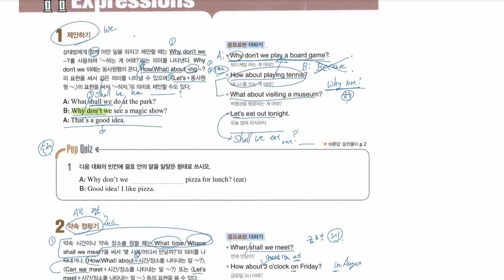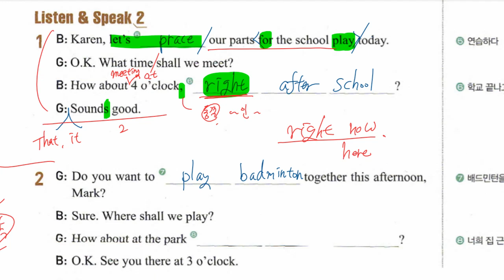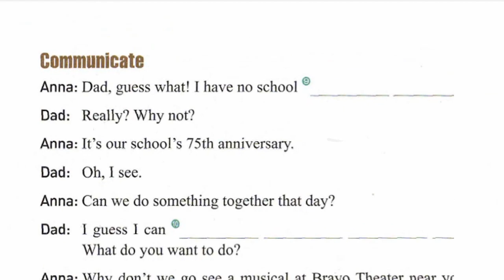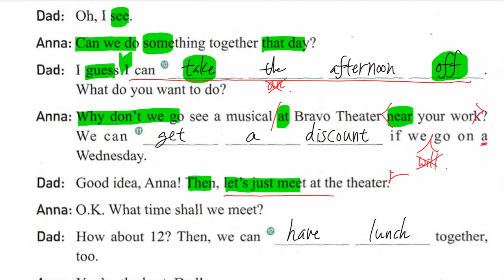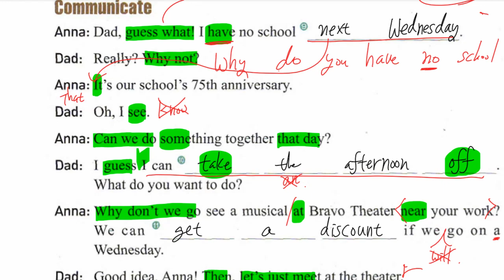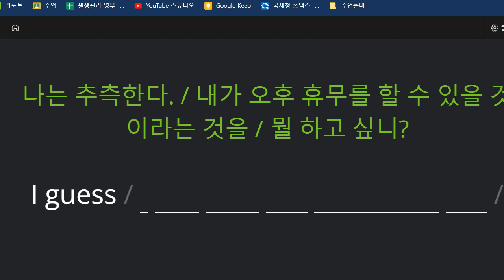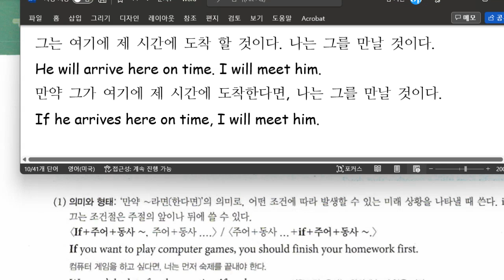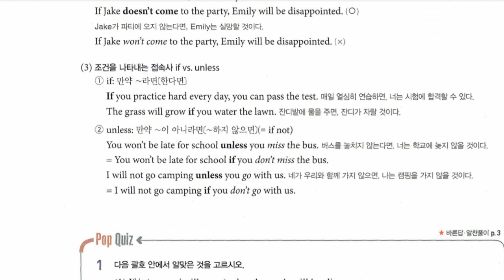중2 2022 09 08 구미중 도송중 미래엔 5과 내신대비